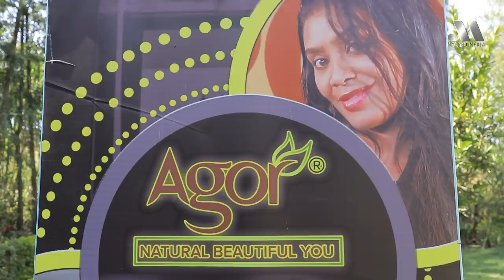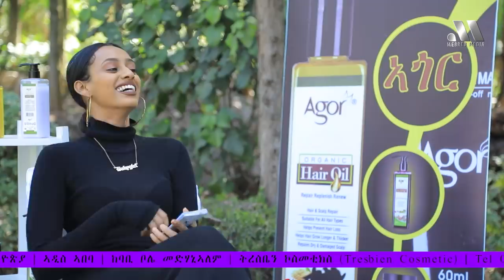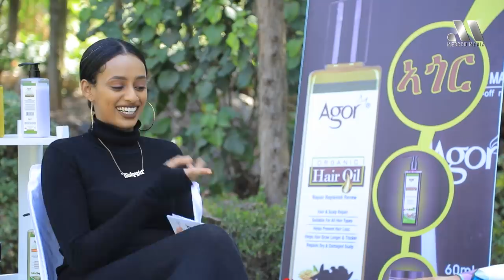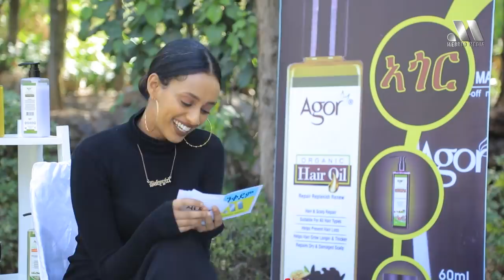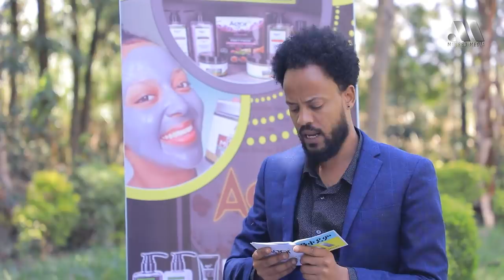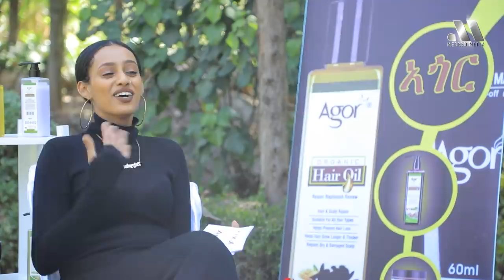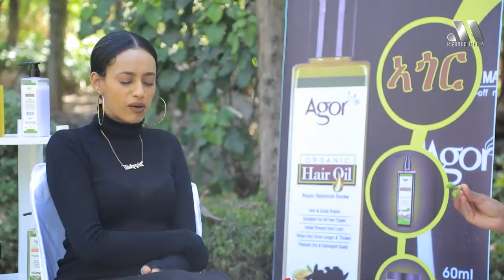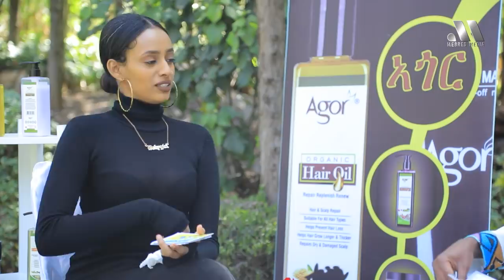Mebred Media | Part One | ሚካል ተፍቅሮ ስነጥበባዊ መን እዩ? | New Eritrean show with Awet, Mikal and Kibret